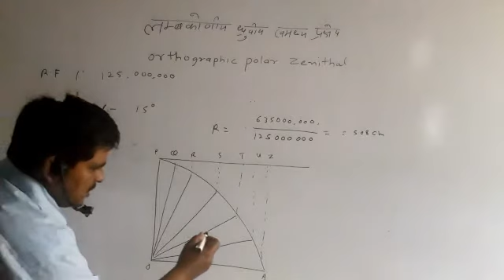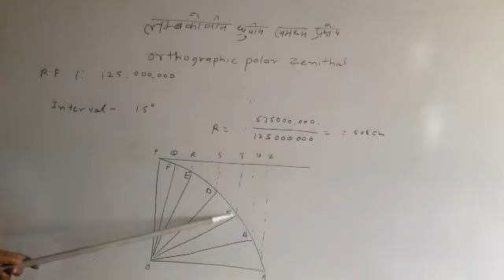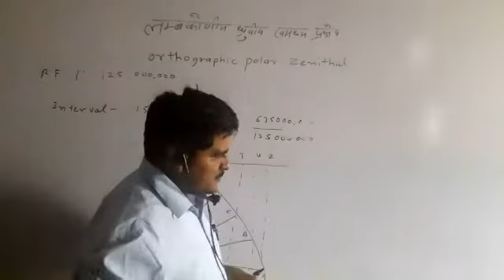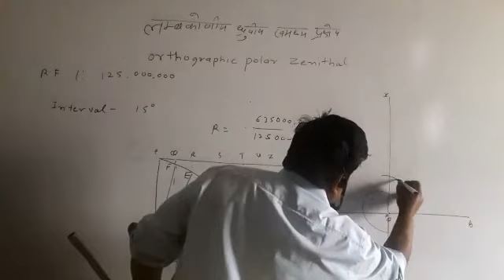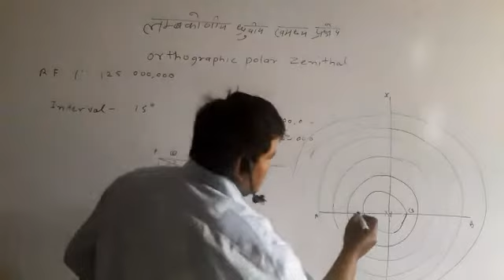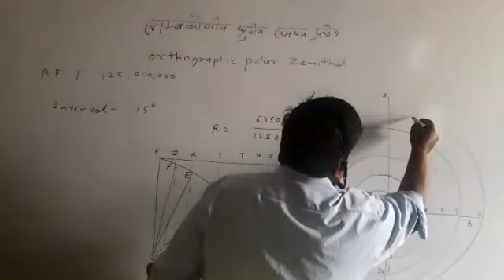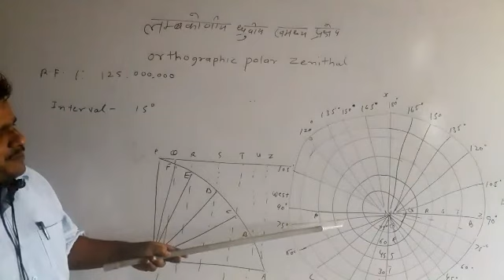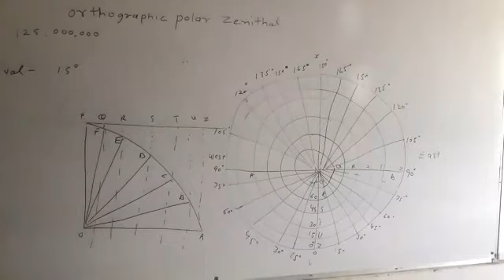लम्ब कोणीय ध्रुवीय खमध्य प्रक्षेप. बी ए 2nd year geography